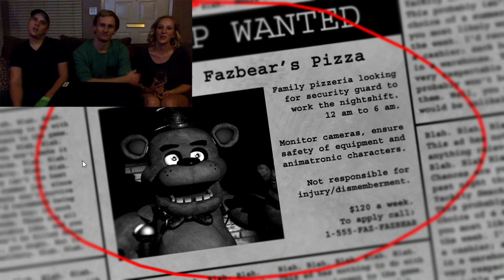Five Nights at Drunky's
This time we take turns crying as we attempt to play Five Nights at Freddy's

DRINKING RULES:
Feel scared or uncomfortable - 1 DRINK
Make it through a night - 1 DRINK
Die - 1 DRINK